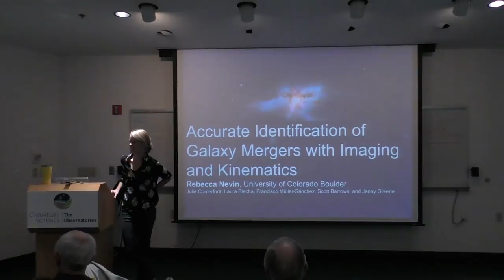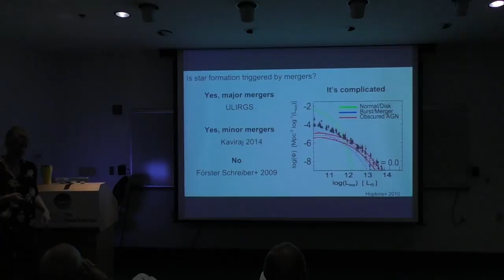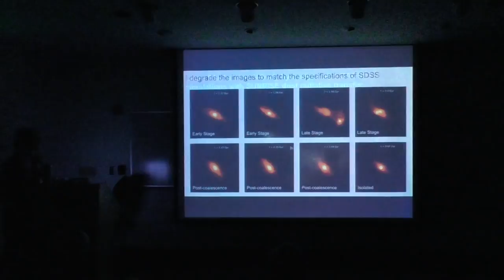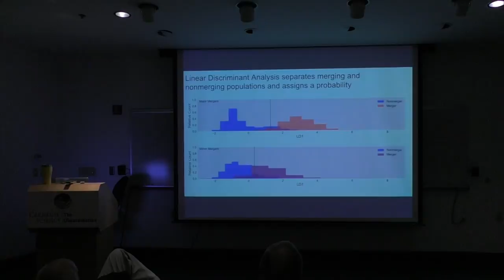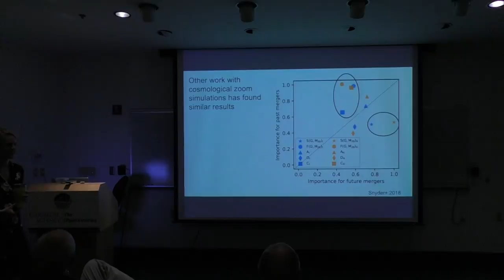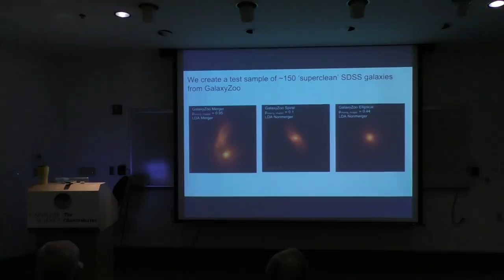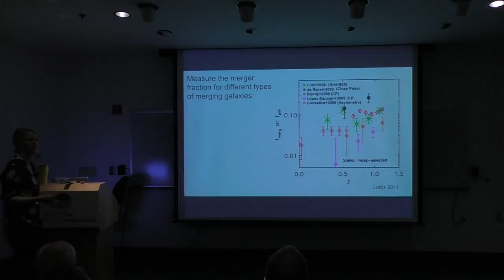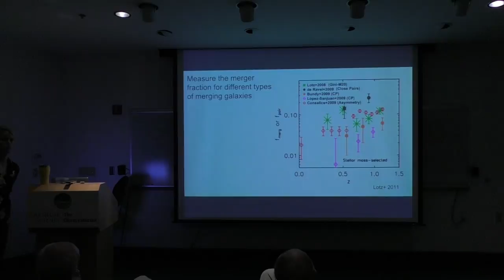Accurate Identification of Galaxy Mergers with Imaging and Kinematics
Becky Nevin (CU Boulder)
Abstract:
Merging galaxies play a key role in galaxy evolution, and progress in our understanding of galaxy evolution is slowed by the difficulty of making accurate galaxy merger identifications. Mergers are typically identified using individual imaging techniques, each of which has its own limitations and biases. With the growing popularity of integral field spectroscopy (IFS), it is now possible to introduce kinematic signatures to improve galaxy merger identifications. I use GADGET-3 N-body/hydrodynamics simulations of merging galaxies coupled with SUNRISE dust radiative transfer simulations to create mockup IFS and images to match the specifications of SDSS-IV’s MaNGA (Mapping Nearby Galaxies at Apache Point) survey. From the mockup galaxies, I have developed the first merging galaxy classification scheme that is based on kinematics and imaging. I describe the imaging portion of the classification scheme, focusing on the results from applying it to a sample of SDSS galaxies.